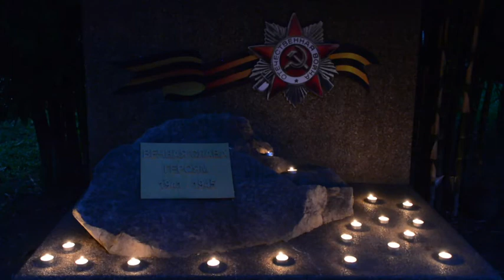Minute of silence. Great Patriotic War 1941-1945.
22 Jun merupakan Hari Kenangan dan Kesedihan. 79 tahun yang lalu, Jerman Nazi telah menyerang Kesatuan Soviet sekaligus bermulanya perang patriotik 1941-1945. Peperangan ini berlangsung selama 1,418 hari. Sebanyak 27 juta warga Soviet terbunuh. Ayuh kita bersama-sama 'senyap seminit' bagi memperingati wira-wira yang terkorban sewaktu mempertahankan tanah air kita.

22nd of June is the Day of the Memory and Sorrow. 79 years ago Nazi Germany attacked the Soviet Union thus the Great Patriotic War of 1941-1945 began. The war lasted 1,418 days. A total of 27 million Soviet people were killed. Let us observe a minute of silence to commemorate and pay tribute to the Heroes who fell defending our Motherland.